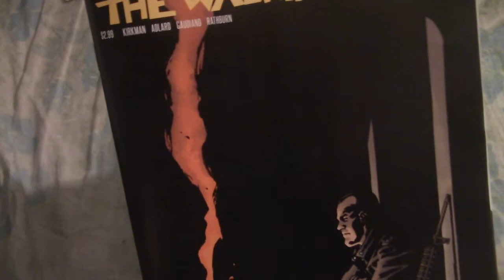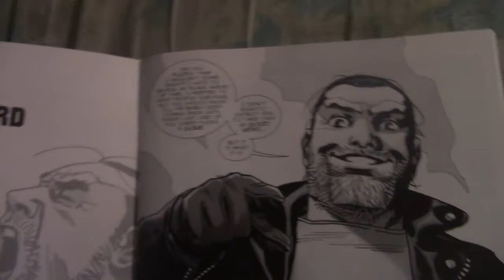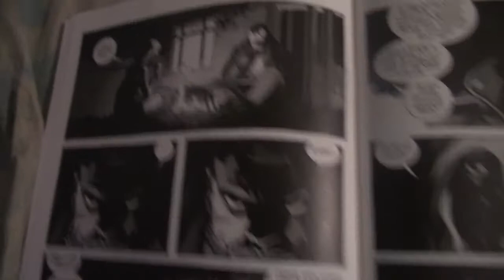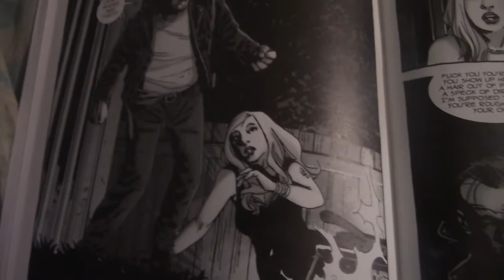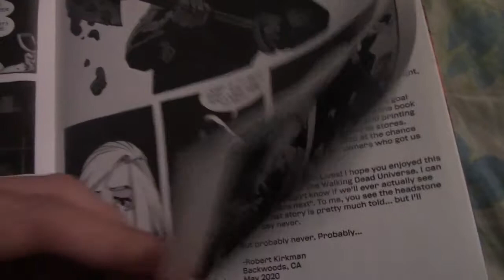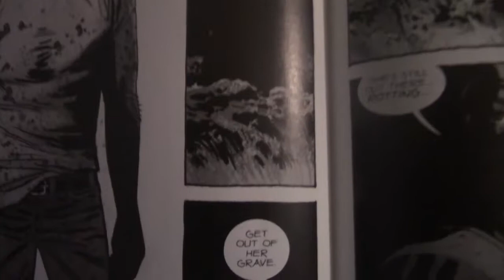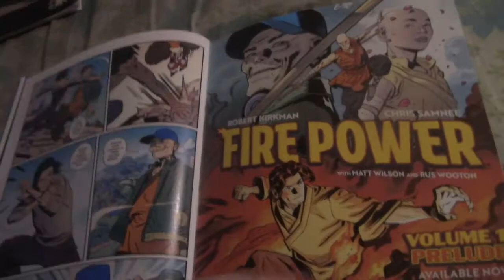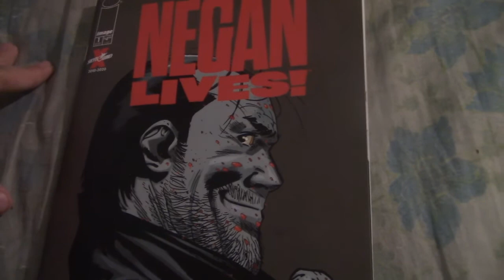Negan Lives ! Walking Dead comic